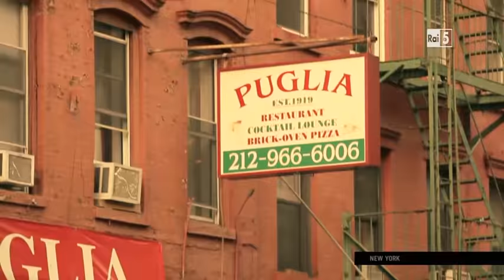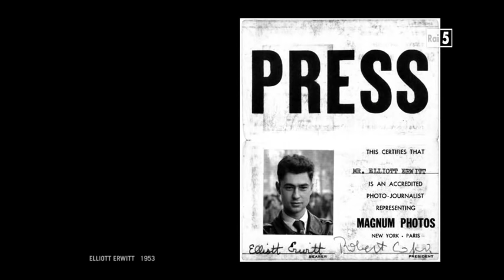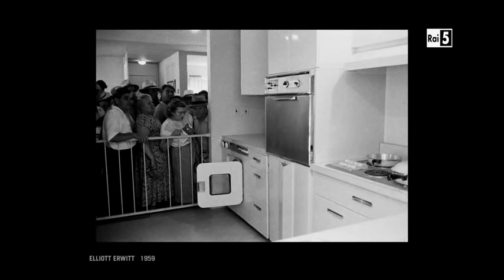Contact: I fotografi Magnum - Elliot Erwitt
Elliot Erwitt - Nixon Krusciov
Conosciuto per le due fotografia a soggetti umoristici e sarcastici, ha rappresentato di tutto, dai cani sulla strada alla politica del più alto livello.

Come sono nate le foto più' famose da tutto il mondo, gli scatti che sono diventati delle icone?
Un viaggio straordinario e affascinante in 10 episodi nella città' proibita dei provini, a contatto dei celebri fotografi della Magnum Photo, la leggendaria agenzia fondata nel 1947.